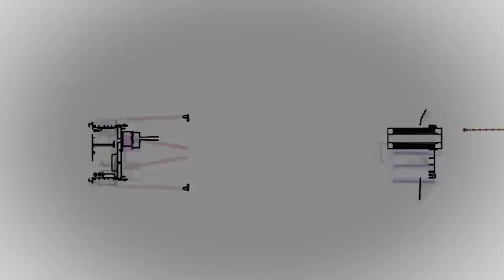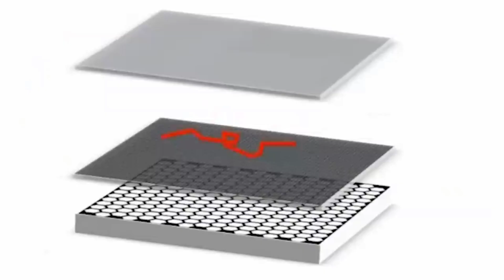NASA'nın IXPE Uzay Aracı 400 Yıl Önce Patlayan Cassiopeia A Süpernova Kalıntısını Fotoğrafladı!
NASA, IXPE uzay aracının çektiği ilk uzay fotoğrafını paylaştı. 400 yıl önce patlayan Cassiopeia A; gökyüzünün en parlak gökbilimsel radyo kaynağı olarak anılan bir süpernova kalıntısı ve söz konusu fotoğrafta da o yer alıyor.NASA 14 Şubat'ta IXPE uzay aracının çektiği ilk uzay fotoğrafını paylaştı. Ve bu fotoğraf 400 yıl önce patlayan, gökyüzünün en parlak gökbilimsel radyo kaynağı Cassiopeia A oldu. Çekilen fotoğrafa geçmeden önce IXPE uzay aracından bahsedecek olursak; kara deliklerin, nötron yıldızlarının ve pulsarların kozmik X-ışınlarının polarizasyonunu ölçmek için tasarlanmış ve toplamda üç teleskoba sahip bir gözlemevi diyebiliriz.IXPE, geçtiğimiz aralık ayında fırlatıldı ve haliyle henüz görevin çok başında. Ancak gelen ilk fotoğraf bile bu görevin karşımıza ne kadar eşsiz görüntüler çıkaracağının bir kanıtı niteliğinde.
uzaylı dansı,
uzay belgeseli,
uzay heparı,
uzay dansı,
uzay şarkısı,
uzaylı zekiye,
uzay filmleri,
uzaydan atlayan adam,
uzay yolcuları,
uzay oyunları,
uzay canlı yayın,
uzay aracı,
uzay araştırmaları,
uzay animasyon,
uzay astronot,
uzay araçları
nasa live,
nasa canlı,
nasa canlı yayın,
nasa güneşe dokundu,
nasa uzay görüntüleri,
nasa uzay sergisi,
nasara yensuru,
nasa türkçe,
nasa mars,
nasa ay tutulması,
nasa astronot,
nasa ay canlı yayın,
nasa açıkladı,
nasa ay'a yolculuk
nasa ixpe mission,
nasa ixpe launch,
nasa ixpe mission upsc,
ixpe nasa launch,
nasa ixpe mission,
nasa experiments,
nasa experiment 1.2,
nasa experiment on soul,
nasa experiment 1.2m,
nasa experiment in hindi,
nasa experiment with dolphin,
nasa experimental aircraft,
nasa experiment on mars
Cassiopeia A
cassiopeia apophis,
cassiopeia adc,
cassiopeia all skins,
cassiopeia animation,
cassiopeia aram,
cassiopeia ad,
cassiopeia album,
cassiopeia abilities,
cassiopeia have a nice dream,
cassiopeia a place in the sun,
projeto cassiopeia a origem do universo,
cassiopeia öğretici,
cassiopeia şampiyon tanıtımı,
cassiopeia and t-square
süpernova patlaması,
süpernova fragman,
süpernova film,
süpernova nedir,
süpernova şarkısı,
süpernova patlaması izle,
süpernova tyt deneme cevap anahtarı,
süpernova nasıl oluşur,
süpernova av tüfekleri,
süpernova akıllı tahta,
supernova audio edit,
supernova ansel,
supernova arena tft
uzay fotoğrafları nasıl çekilir,
uzay fotoğrafları sergisi,
uzay fotoğrafları dünya,
uzay fotoğrafları sergisi istanbul,
uzay fotoğrafları gercek,
uzay fotoğrafları neden siyah beyaz,
uzay fotoğrafı,
uzayda çekilen fotoğraflar,
webb uzay teleskobu fotoğrafları
bilim kurgu filmleri,
bilim kurgu,
bilim insanı nasıl olunur,
bilim felsefesi,